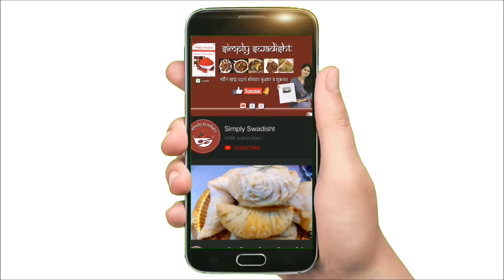गणपतीच्या पहिल्या दिवशी 35 ते 40 लोकांसाठी आगरी स्टाईल वालाचे बिरडे/सर्वांना खुप आवडली/valache birde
To place an order for simply swadisht Agri masala
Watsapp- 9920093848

ingredients-
val - 1.5kg
onions-1.2 kg
tomatoes-1 kg
garlic and ginger taken in small plate and shown in video
4 green chillis
2sp cumin
1sp musturd
1/4 sp hing
curry leaves
15 bay leaves
2tbsp cinamon stick
7 black cardamon
5 anise
2sp black pepper
1sp cloves
6 tbsp agri red chilli powder
1sp turmeric
2tbsp cumin powder
3tvsp coriendrr powder
3sp heap garam masala powder
4 fist - dry roasted coconut
1cup tamarind pulp
oil
salt

e.com/playlist?list=PLWEL1n18QYHA7QFz4e7QodtgPsSk4b3uy